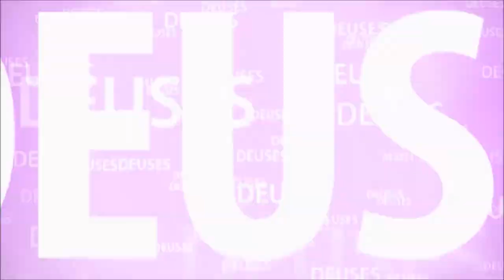VISITANDO O PREMA MANDIR